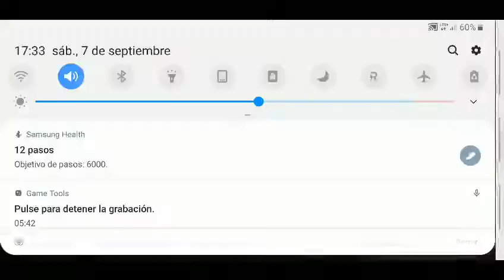Minecraft Noob - Inicio - EP: 1